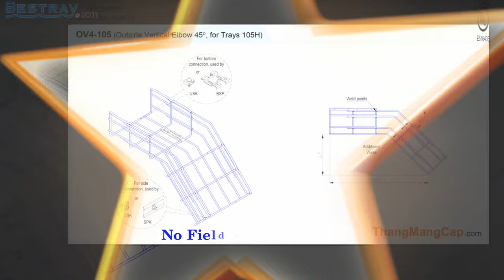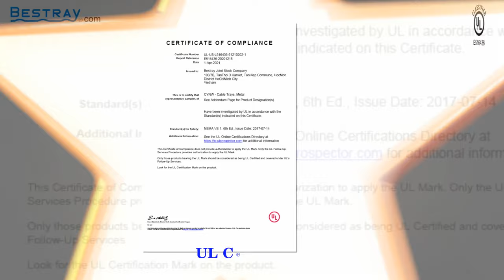BESTRAY I Wire Mesh Cable Tray I Outside Vertical Elbow 45 Degree (OV4)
⭐Quick Details
-Product type: Wire Mesh Cable Tray
-Product name: Outside Vertical Elbow 45 Degree
-Product code: OV4
-Inside height (mm): -
-Inside width (mm): -
-Length (mm): -
-Wire diameter (mm): 4.0, 5.0 , 6.0
-Materials: Carbon steel (CT3, SS400)
                  Stainless steel (SUS304, SUS316)
-Finishes: Natural finish (stainless steel)
               Hot dip galvanized (HG)
               Electro galvanized (EG)
               Powder coating (PC)
-Brand name: BESTRAY
-Place of origin: Ho Chi Minh City, Vietnam
-MOQ: 100 Sets.
-OEM / ODM: Available
-Certificates: ISO 9001:2015 (BVC), UL
-Comply with standards: NEMA VE1-2017, IEC 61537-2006
-Third party certify: Quatest 3 (VN), UL

⭐Packaging & Delivery
Packaging details:1. Double layers bubble film wrapped.
        2. Bubble film wrapped double corrugated standard export carton.
        3. Pallet available if necessary.
Port: Cat Lai Port, HCMC, VN.
Lead time: Within 10 ~ 30 days

Bestray Joint Stock Company specializes in manufacturing and supplying the following products:

⭐ Wire Mesh Cable Tray (316 stainless steel, 304 stainless steel, Hot dip galvanized, Powder coating, Electro galvanized)
⭐ High quality Cable Ladder, Cable Tray, Cable Trunking
⭐ Unistrut, Cable Gland, Electrical Cabinet, ...

ℹ Our service criteria:

⭐Competitive price
⭐Sleek design, high quality
⭐Delivery on time, fast
⭐Electrical surface safety product according to UL standard
⭐Attentive and considerate

Applicable standards: NEMA VE1-2017, IEC 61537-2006, TCVN 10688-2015, ISO 9001: 2015.

BESTRAY JOINT STOCK COMPANY
Office / Factory: 180 / 7B, Tan Thoi 3 Hamlet, Tan Hiep 25 Street, Tan Hiep Commune, Hoc Mon District, HCMC